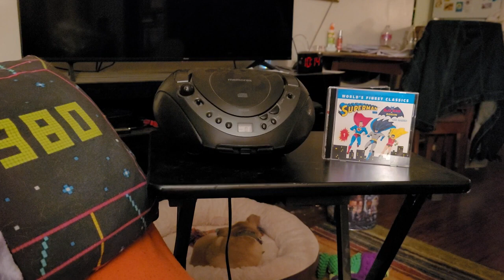superman with batman & robin chapter 1 Dr bly confidence gang 1945